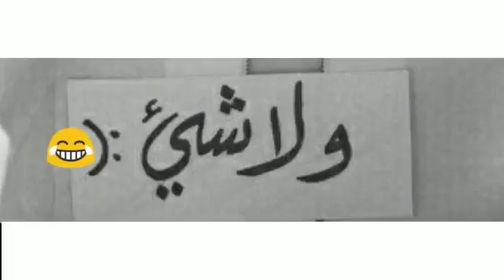نكتات عربيه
ههههههههههههه  نكتات عربيه